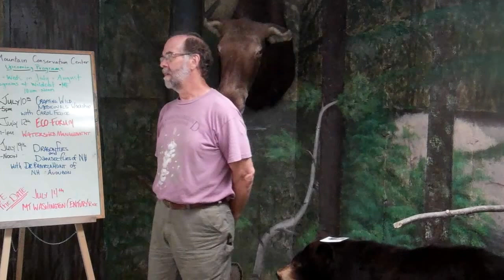Tin Mountain Weekly LineUP 07 02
Tin Mountain Conservation Center weekly LineUP for week of July 4th holiday.